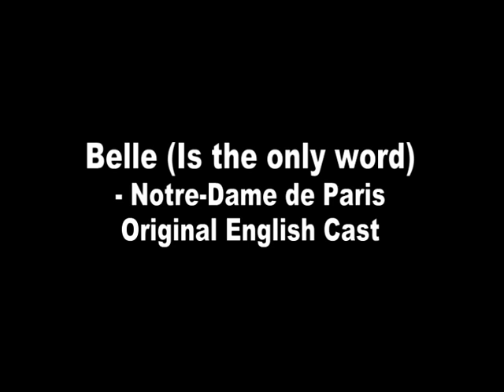Belle (Is the only word) - Notre Dame de Paris English Cast